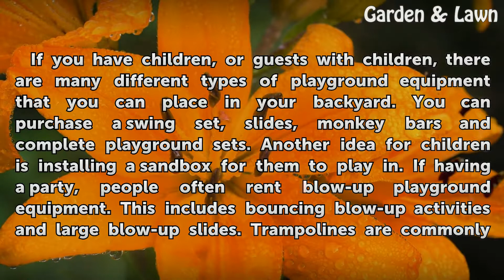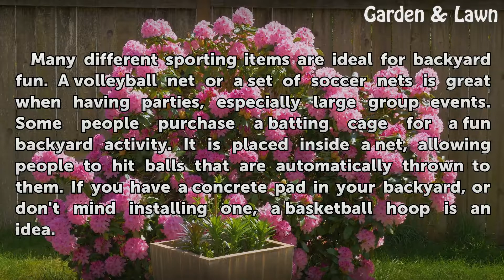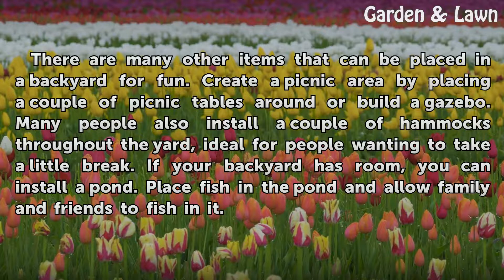Fun Things to Put in Your Backyard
Fun Things to Put in Your Backyard. Turn your backyard into a fun place to use for entertaining, relaxing and having a good time by filling it with fun things. Many items are available and ideal for backyard fun. This turns a plain backyard into the perfect area for relaxation and entertainment.

Table of contents Fun Things to Put in Your Backyard
Playground Equipment 00:34
Water Activities 01:12
Sports Items 01:45
Other Items 02:18